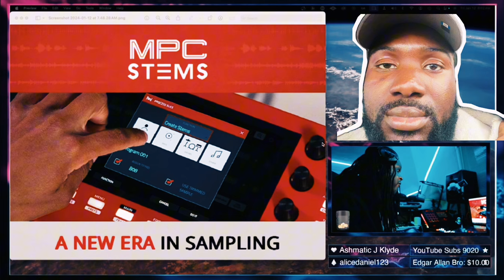AKAI’s NEW MPC LEAKED! Lets chat 💬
Exciting news! In this video, we delve into the leaked details of AKAI’s latest MPC. Uncover the features, specs, and everything you need to know about this upcoming release. Let’s discuss the potential impact on music production! 🎶